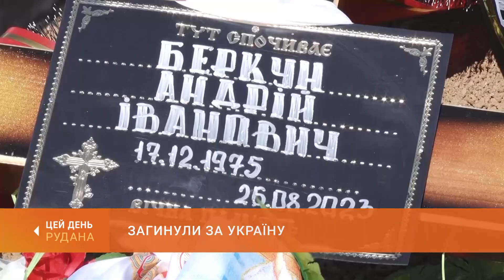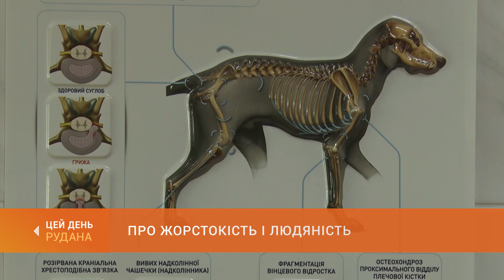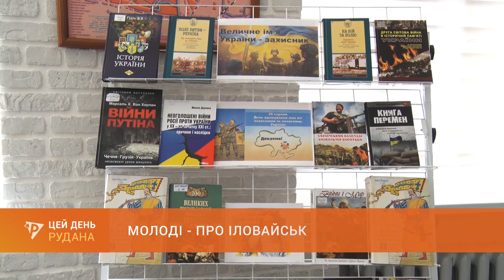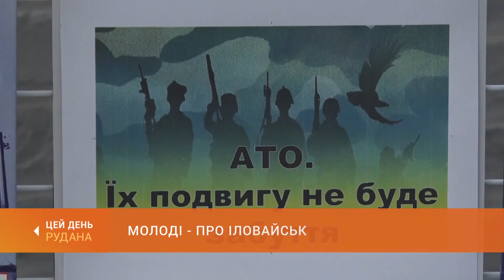«Цей День» (30.08.2023)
У випуску:
 0:00 Цей День
 1:10 Обстріляли Нікопольський район
 1:48 Загинули за Україну: криворіжці провели в останню путь розвідника Андрія Беркуна і штурмовика Артема Зеленського
 5:48 Для виконання бойових завдань: бійці криворізького підрозділу отримали потужні автівки та квадрокоптери від Ради оборони міста
 8:07 Потонула людина: фахівці служби порятунку на воді підняли з дна водойми тіло чоловіка
11:10 Згорів будинок: на пожежі по вулиці Хортицькій люди не постраждали
12:55 Пожежі в екосистемах: за добу вигоріло 11 га родючої землі
13:24 Спрощено процедуру отримання статусу учасника бойових дій
15:10 Дружня місія: криворізький театральний колектив "Крок" повернувся з поїздки до Фінляндії
19:22 Про жорстокість і людяність: ветеринари й волонтери виходжують собаку, що постраждала від дитячих рук
22:25 Молоді - про Іловайськ: тематичний захід для молоді провели у бібліотеці на Поштовому
24:31 Підготовка до виступу на Олімпіаді : ексклюзивне інтерв'ю з майбутнім олімпійцем Денисом Кушніровим
28:14 Прощання